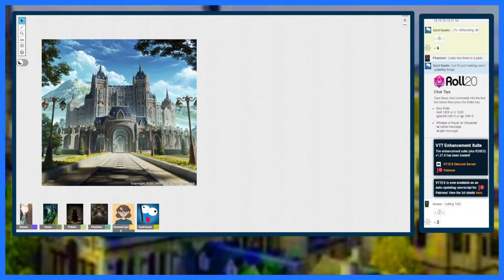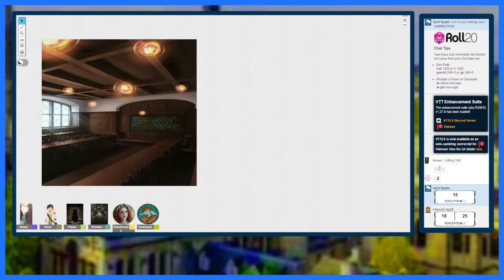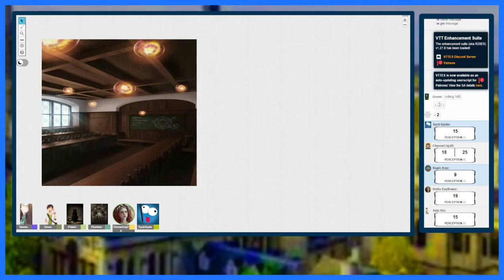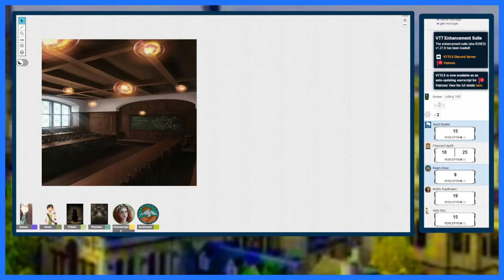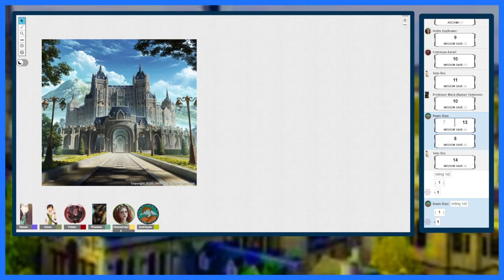The Circle Session 1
A school of magic, missing people, a mystery for the ages. Follow our goof balls as we attempt to solve the mysteries of this modern day magical society.